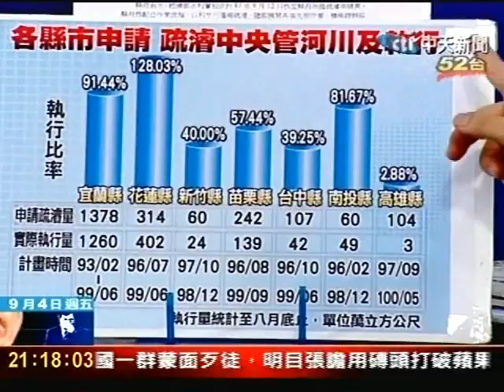水災究責 重建效率 中央地方各說各話